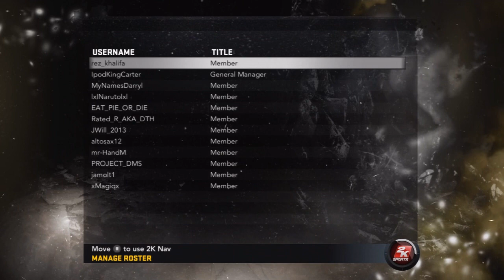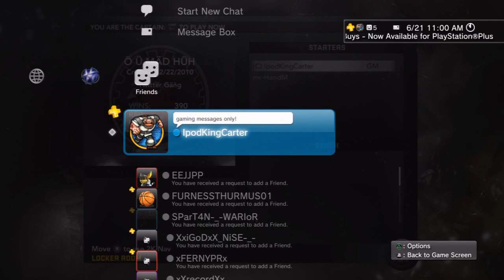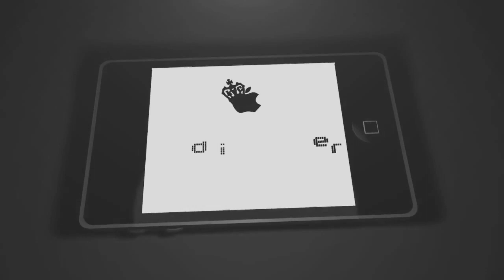PS3 - My GamerTag Is IpodKingCarter If You Didn't Know